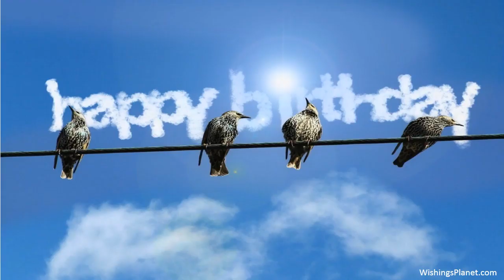Happy Birthday to Kurt